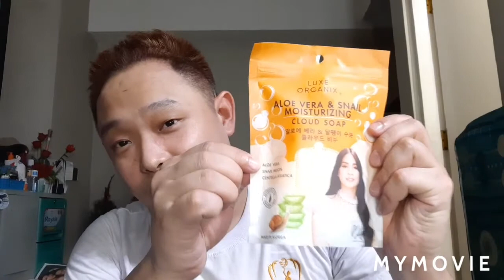Luxe Organix Cloud Soaps Review (Bulol Version 😂)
Pasensya na sa pagiging bulol ko minsan at ma-S hahaha...please don't judge me mga Ka-Royals hehe...I LOVE YOU ALL!!!